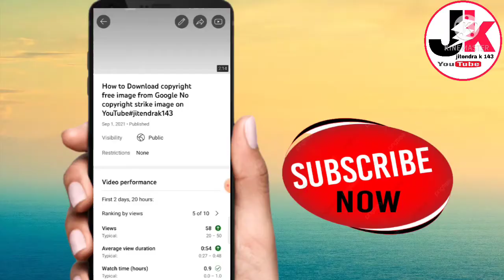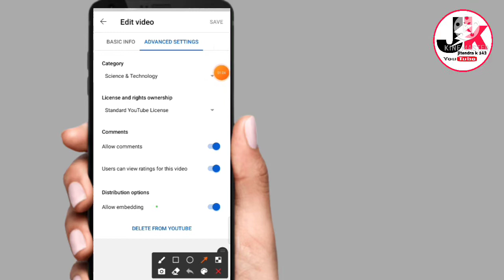View hide on YouTube | video Ko like view hide kaise kare comment ko hide kare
View hide on YouTube | video Ko like hide kaise kare comment ko hide kare

 view hide kaise kare on YouTube video
youtube channel ka view hide kre